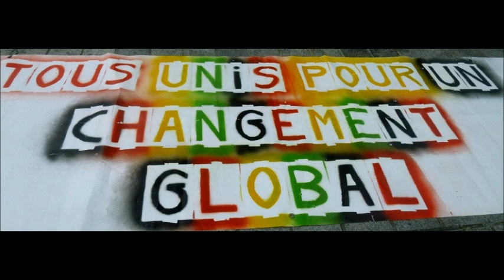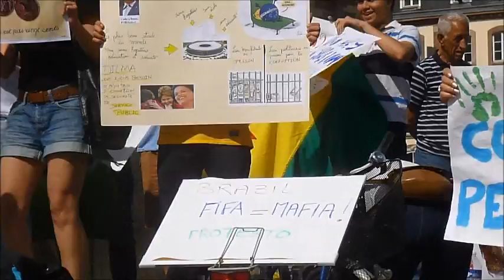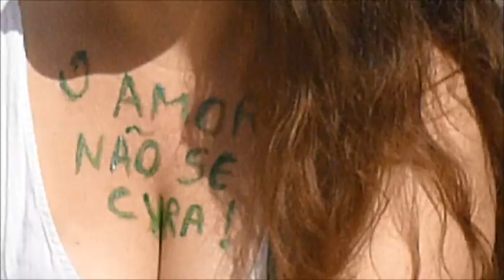De Estraburgo com o Brazil !